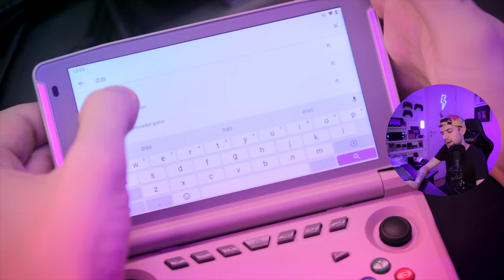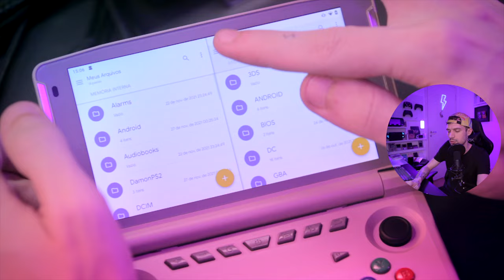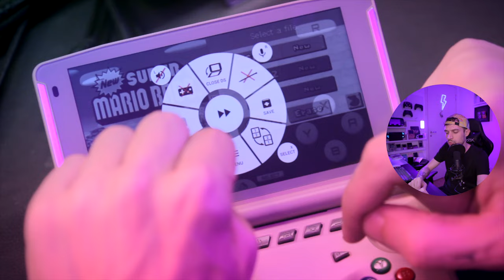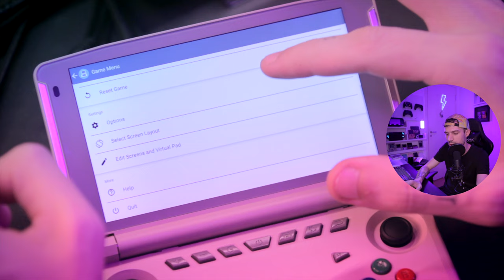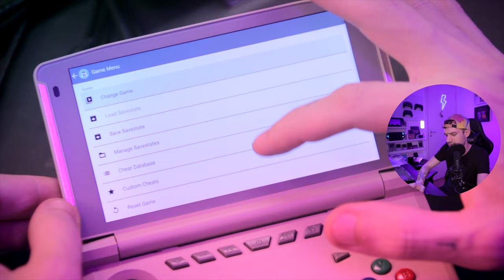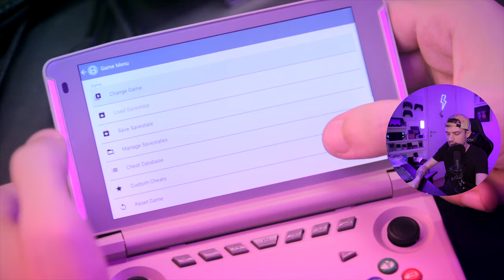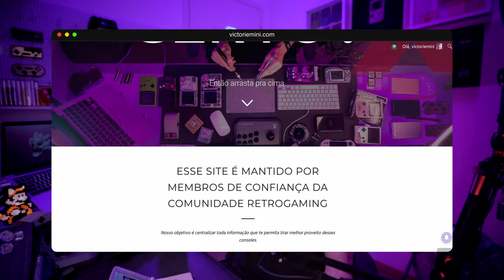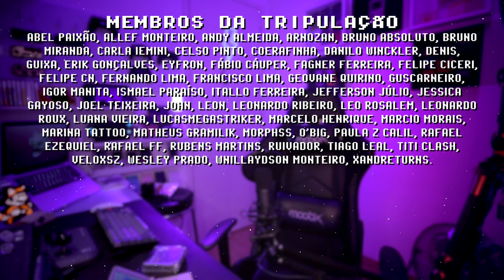Como configurar Drastic no Android (FÁCIL)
Guia de configuração do app Drastic, eu deletei o app para poder configurar com vocês do zero. Drastic é um app pago da Playstore que vale muito a pena. Se tiver alguma dúvida, sugestão ou algo pra falar, COMENTE!